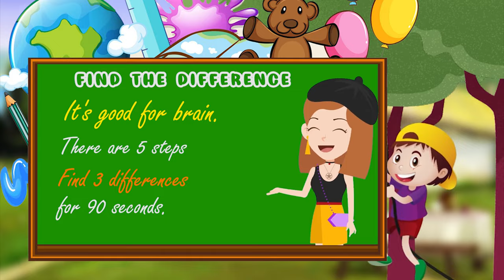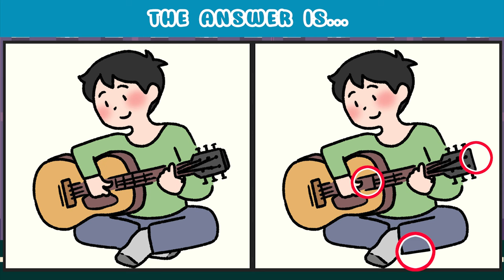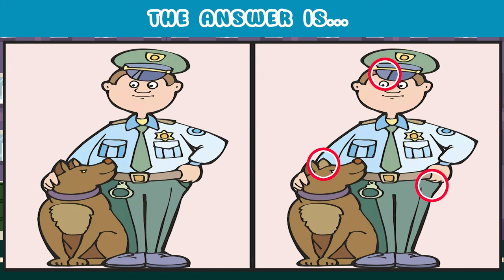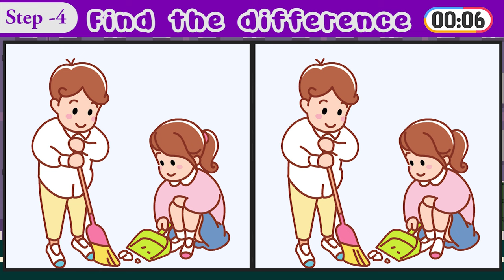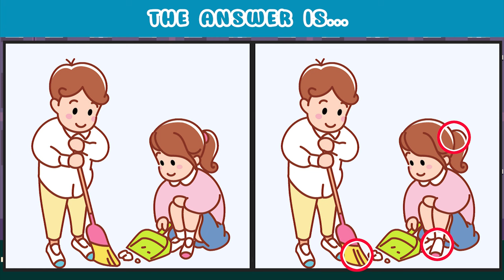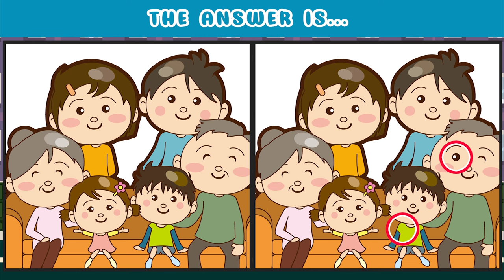Find the Difference | Challange Puzzle Game 91